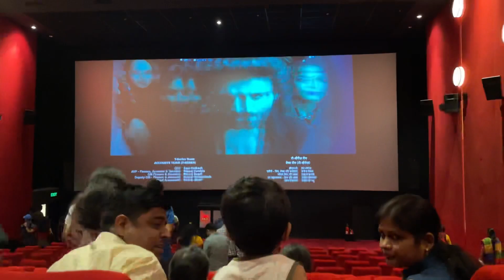Movie Night 🍿|coffee ke chakkar me huye late